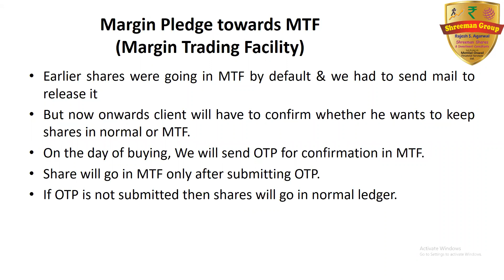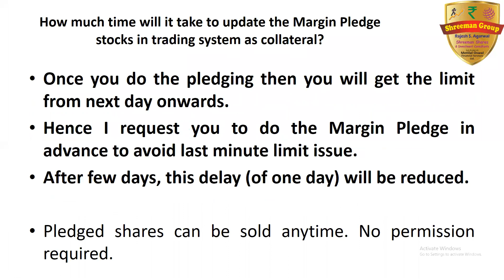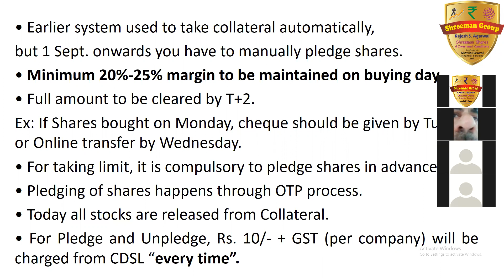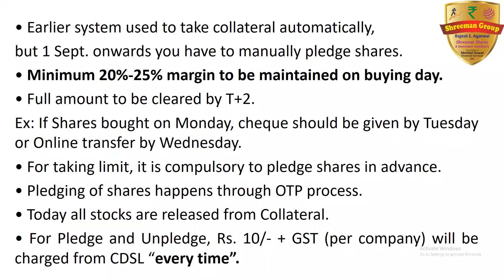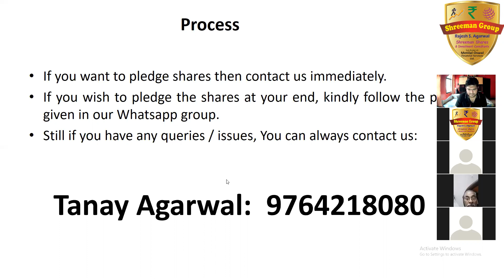SEBI Rules - What is changing from 1 September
Short Webinar about the new Margin Pledge system which is being impemented by SEBI from 1st September 2020 onwards.